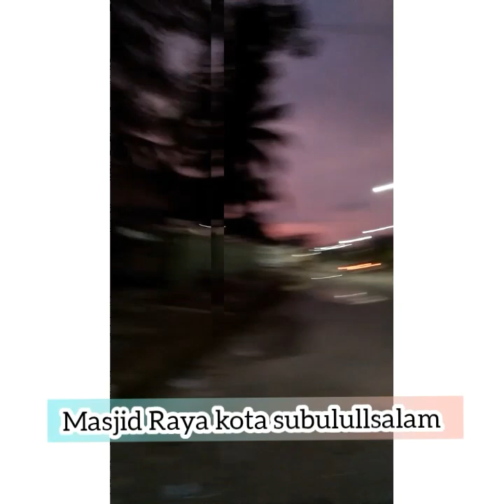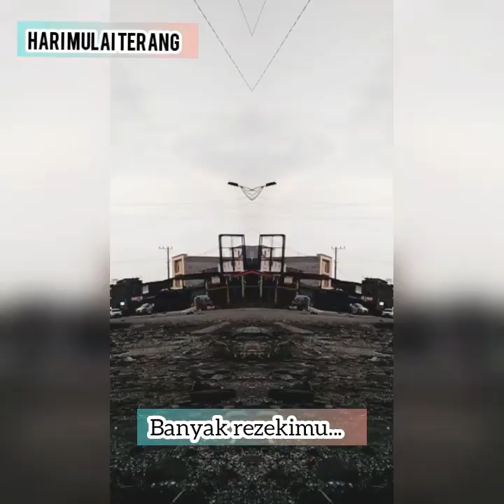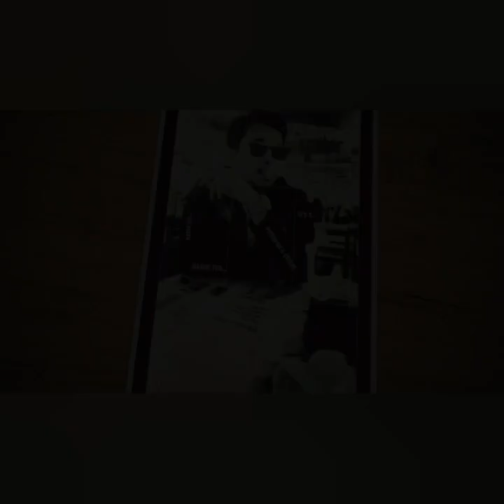Experimen cari jodoh dipagi hari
Cari jodoh